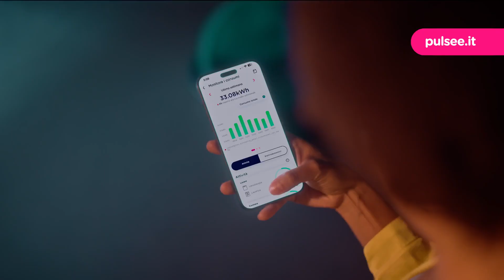Pulsee Luce e Gas Energimetro Lavatrice spot 2024 pubblicità ottobre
Partecipa alla Discussione: Lascia il Tuo Commento!

I video che trovi sul nostro canale sono qui per far riflettere, ma il vero valore lo creiamo insieme a te. Dopo averli guardati, ti invitiamo a lasciare il tuo commento: cosa ne pensi delle pubblicità? Ti hanno colpito? Ti hanno fatto riflettere o magari ti hanno deluso?

Il tuo contributo è fondamentale per arricchire la discussione. Ogni opinione conta e può aprire nuovi punti di vista. Condividi le tue idee e confrontati con la nostra community—insieme possiamo analizzare, criticare e scoprire cosa si cela dietro ogni strategia pubblicitaria. Commenta e fai sentire la tua voce!
Desidero informarti che i video presenti su questo canale sono di proprietà dei rispettivi creatori e legittimi proprietari. Non rivendico alcun diritto sui contenuti video condivisi qui e sono stati caricati a scopo di ricerca.

Se sei il proprietario dei diritti e desideri la rimozione di un video, ti prego di contattarmi direttamente all'indirizzo email e provvederò a rimuoverlo tempestivamente.

Grazie per la comprensione e buona visione!

Publicidad (Spagnolo)
Publicité (Francese)
Werbung (Tedesco)
Publicidade (Portoghese)
Reklam (Turco)
Реклама (Russo)
広告 (Giapponese)
광고 (Coreano)
إعلانات (Arabo)
বিজ্ঞাপন (Bengalese)
વિજ્ઞાપન (Gujarati)
विज्ञापन (Hindi)
ਐਡ (Punjabi)
விளம்பரம் (Tamil)
ప్రచారం (Telugu)
ಜಾಹೀರಾತು (Kannada)
പരസ്പരം (Malayalam)
โฆษณา (Tailandese)
សេវាកម្ម (Khmer)
Quảng cáo (Vietnamita)
مبيعات (Urdu)
ප්රදාන (Singalese)
Publiciteit (Olandese)
Реклама (Ucraino)
Publicitate (Rumeno)
Διαφήμιση (Greco)
Реклама (Bulgaro)
Publicitat (Catalano)
Reklama (Croato)
Reklama (Ceco)
Reklame (Danese)
Reclame (Olandese)
Reklaam (Estone)
Mainonta (Finlandese)
Publicité (Francese)
Werbung (Tedesco)
Διαφήμιση (Greco)
פרסומת (Ebraico)
हिंदी (Hindi)
Hirdetés (Ungherese)
Auglýsing (Islandese)
Pubblicità (Italiano)
광고 (Coreano)
Reklamë (Albanese)